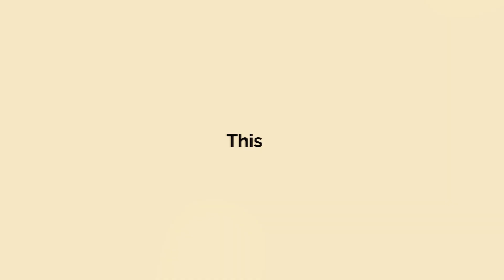May Tuba Tuesday 2021 | Reins of Life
Watch where you step this month...because the Foundation is at Reins of Life, a therapeutic horseback riding center! Check out this Tuba Tuesday video to learn more about this great organization and how the Community Fund has helped in different ways.